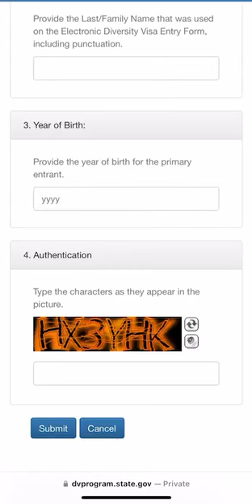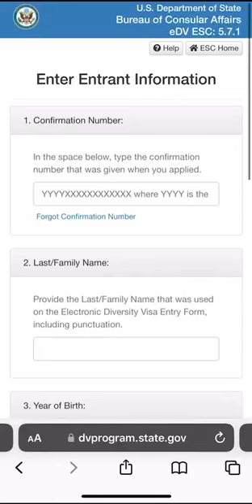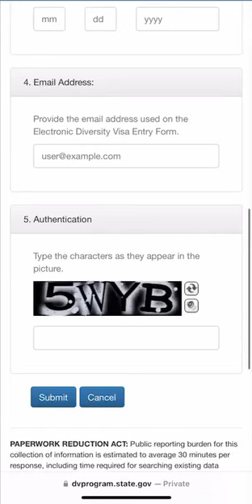📍نتائج القرعة الأمريكية 2024 🇺🇸❤️ - مشاهدة النتيجة - استرجاع confirmation number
موقع مشاهدة النتيجة : Dvprogram.state.gov